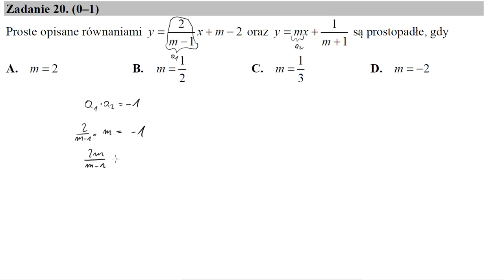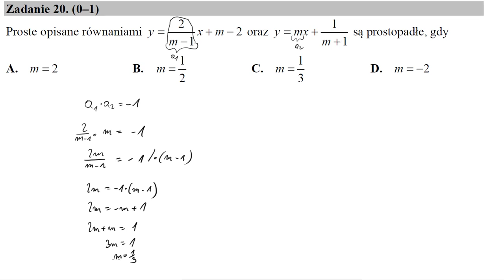Matura maj 2016 CKE zadanie 20